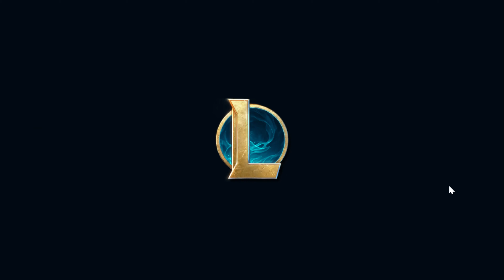Dominate with Ionia 6 & Vanquisher Fusion! 🔥 Epic 2nd Place Finish in TFT: Hyper Roll!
Venture into an epic Team Fight Tactics: Hyper Roll battle where I clinched a nail-biting 2nd place using the mesmerizing Ionia 6 build, amplified with 4 Vanquisher champions. Dive in to uncover the strategy behind this lethal combo and boost your TFT game! 🏆🎮